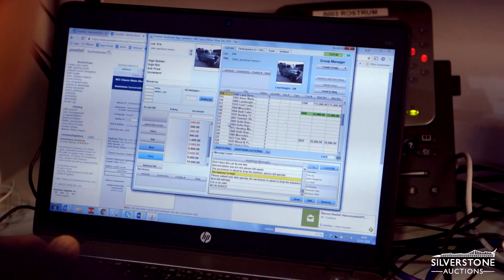Buying a car from SIlverstone Auctions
Two of classic car consignors, Harry & Steve, explain the process of buying a car at one of our auctions.